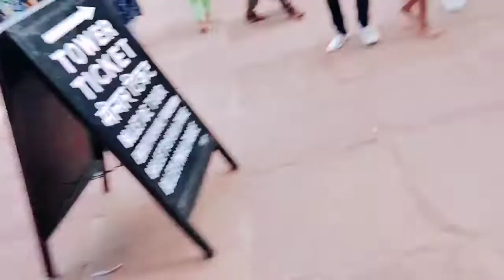Chor Bazaar | Delhi Chor Bazar | चोर बाज़ार दिल्ली | Jama Masjid Delhi | Old Delhi Market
Chor bazaar
Chor bazar